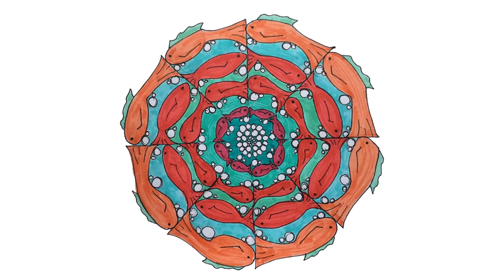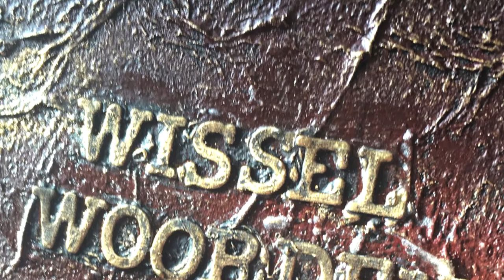Abracadabra boekomslag en boekje - wisselwoorden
Maak een boekomslag van een nepboek en maak aanpassingen aan een A6 dummy. Deze video is onderdeel van het wisselwoorden project.

- Opbouw Abracadabra en gebruikte aantallen van letters
- Afmetingen van nep boek

Gebruikte materialen:
- Nep boek (Xenos?)
- A6 Dummy zwart (Boekenvoordeel)
- Houten ornament (Action)
- Stoffen spin (Halloween collectie, Xenos)
- Lijmpistool
- Big shot stans machine
- Hoek stans (Action)
- Letter stans groot (AliExpress)
- Letter stans klein (Pipoos)
- Foam vellen (HEMA)
- Wit hobby karton (Action)
- Keukenpapier
- Sprayfles met water
- Modpodge of ander medium om te plakken (Creapodge, Action)
- Karton voor het maken van een verdeling in de boekomslag
- Dubbelzijdig tape
- Glitter paint: Christmas red
- Treasure gold
- Zwarte gesso
- Acrylverf: zwart, rood en bruin
- Afplaktape
- Heat it Craft tool (Scrapdelight.nl)
- Goud verf Sostre - Grene
- Schaar
- Kwasten
- Water

Ik word niet betaald/gesponsord voor het noemen van namen van winkels of merken.